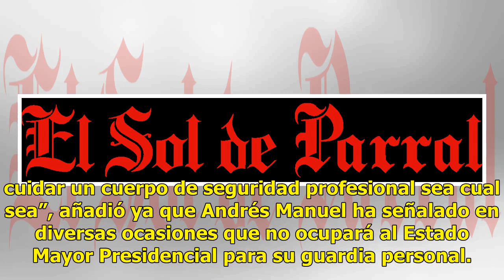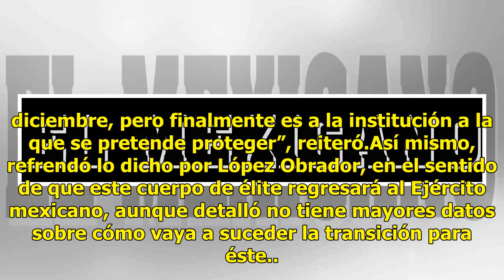AMLO debe replantear su seguridad personal, revela Olga Sánchez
La futura secretaria de Gobierno, Olga Sánchez Cordero, consideró que el presidente electo, debe de replantear su estrategia de seguridad, pues detalló “ya no es nada más la persona de Andrés Manuel López Obrador. Ya es una institución la que se está cuidando, la que se tiene que cuidar, porque es e...